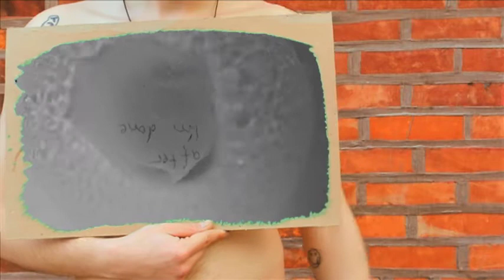My Heart the Toilet Seat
Project for Video Art